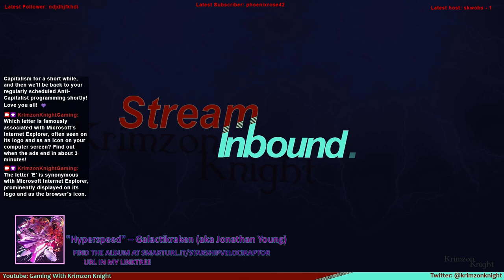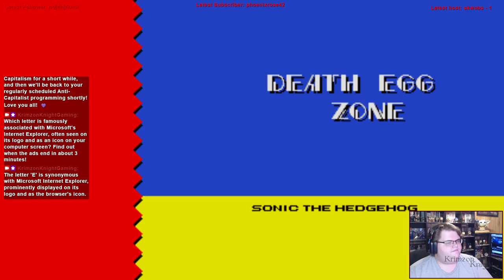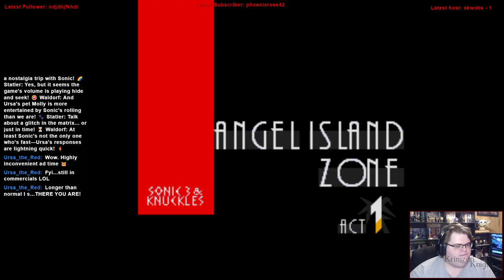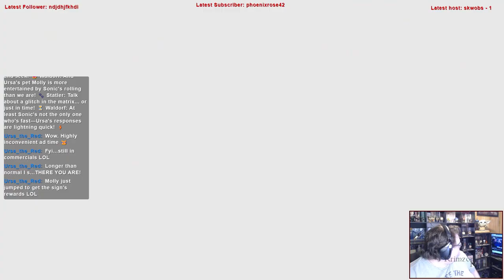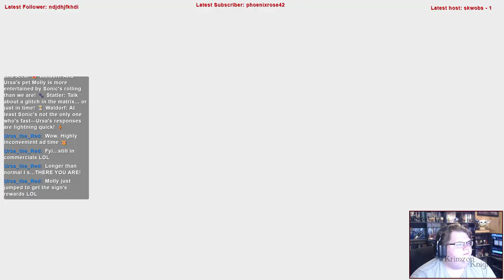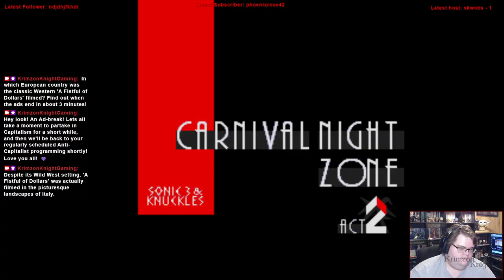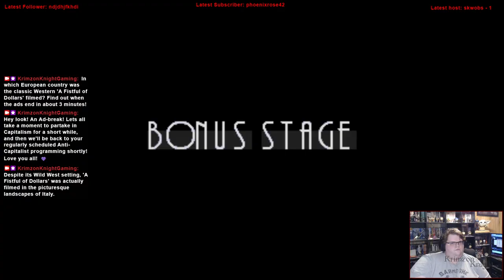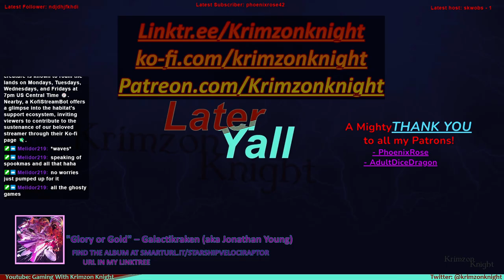Krimzon’s Nostalgia Tour | Sonic Origins: Episode 4 – of the Rainbow…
Welcome to Krimzons Nostalgia Tour!!!

Were going to be taking a trip down my memory lane as i play Sonic Origins!

Substance Abuse: samhsa.gov/find-help/national-helpline